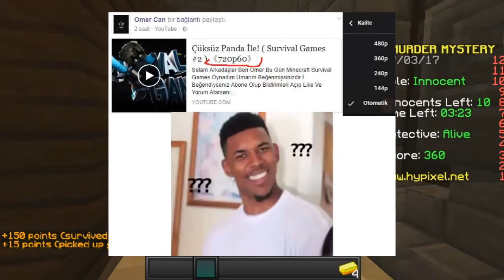İHANETE UĞRADIM! (Minecraft Murder Mystery)